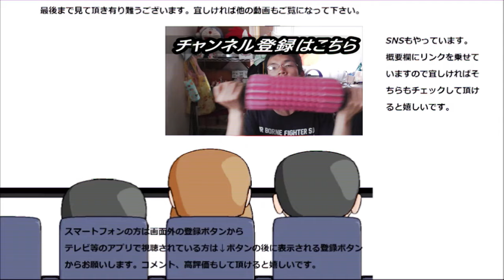ファミリーマート 山賊焼きを食べてみた。何だか怖い名前ですけど、美味しそう～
ファミリーマートの山賊焼きを食べてみました。何だか怖い名前ですね～油断すると奪われちゃうのかな？
贈り物は此方まで↓
〒153-0042